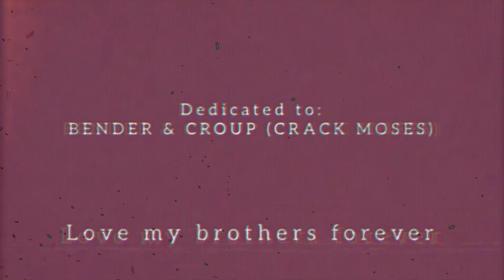Fresh Out The Box (FOTB) by vektrx (Official Music Video)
Title: Fresh Out The Box (FOTB)
Album: Fresh Out The Box
Artist: vektrx
Producer: DØØF
Video: Adabboe & vektrx

First single and title track for the forthcoming vektrx album “Fresh Out The Box” (coming soon) courtesy of SoGnar Records… This track is dedicated to Bender and Croup (RIP) love you guys and miss you always!

“Fresh Out The Box is vektrx’s most personal album yet as he reflects on the people relationships that shaped his life through the years.

All production by a handful of specially curated bestmakers (including DØØF, Escee The Chemist, Johns Sarastro, Addaboe & Paarleh, to create a moody soundscape perfect for introspection.

The album is a love letter to all of vektrx’s friends, family and supporters, an acknowledgment of blessings and a monument for loved ones no longer on this physical plain. “

©️2023, SoGnar Records Inc